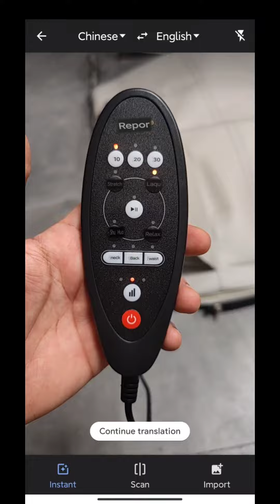7mdstore (1)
للطلب :
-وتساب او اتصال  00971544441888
-الوتساب : سكرين شوت لصوره و عطه اسمك و المكان و رقمك
---انستقرام : منشن المنتج ع الخاص و حط اسمك و المكان و رقمك
-الموقع : حط رقم المنتج فالبحث و اطلب
---الاتصال : عطه رقم المنتج او اسم المنتج